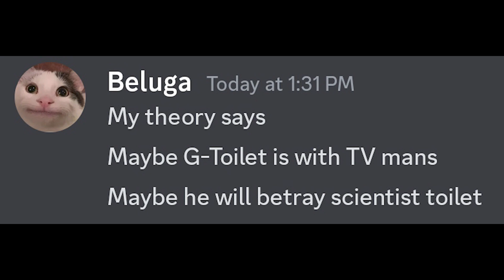Skibidi Toilet 66 hidden secrets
Welcome to the official Skibidi Toilet YouTube channel! 🚽 Dive into the hilarious world of Skibidi Toilet 66 and explore all episodes, leaks, and secrets with us. Watch Skibidi Toilet face off against cameramen, unravel memes, theories, and lore. Don't miss the new episodes and uncover the hidden meaning behind Skibidi Toilet. Join us in Ohio, where the Skibidi Toilet saga unfolds!